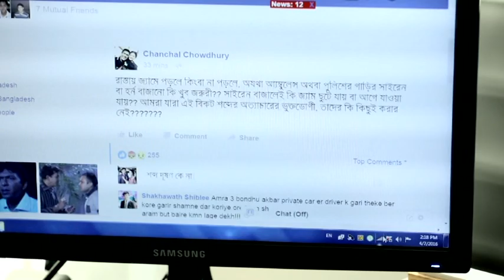Outstanding Acting// আমার দেখা অভিনেতা চঞ্চল চৌধুরী অসাধারণ অভিনয়।।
দেখুন অভিনেতা চঞ্চল চৌধুরী অসাধারণ অভিনয়।।